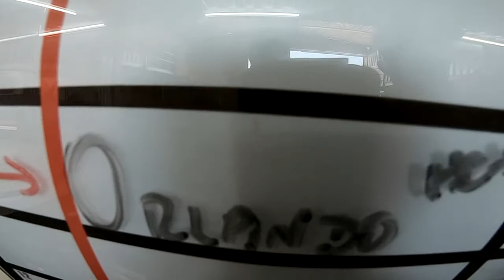Salto Duplo do Orlando na São Paulo Paraquedismo